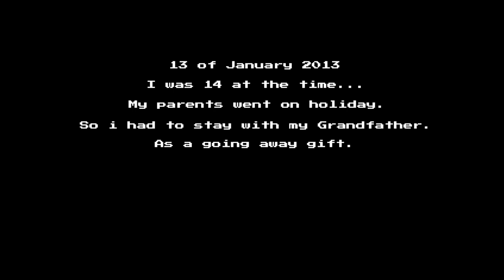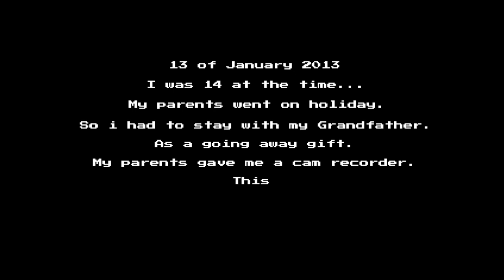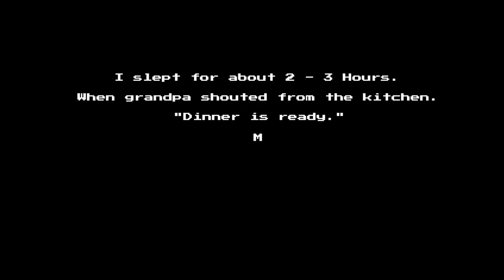Granddad Is Making Some Nasty Meat Dinners.. - Dinner Time